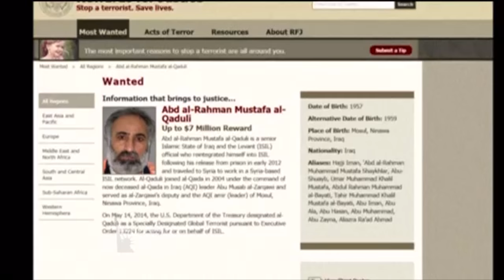Titulares Democracy Now en Español